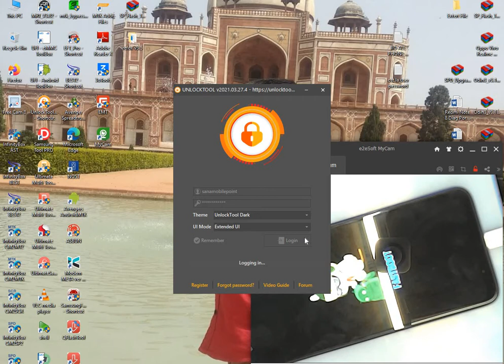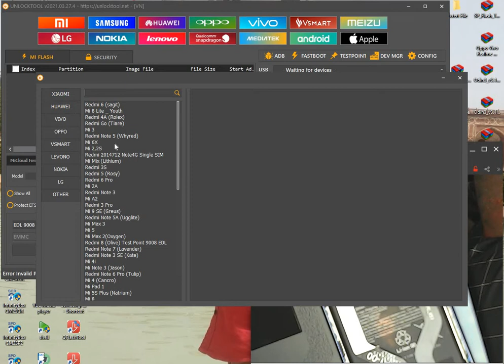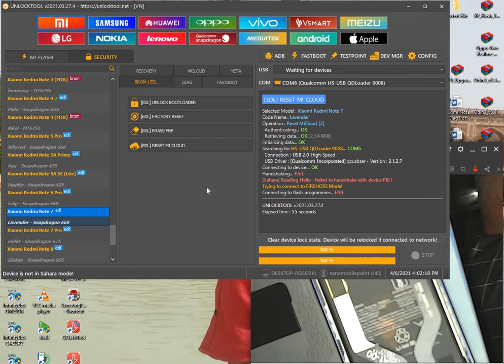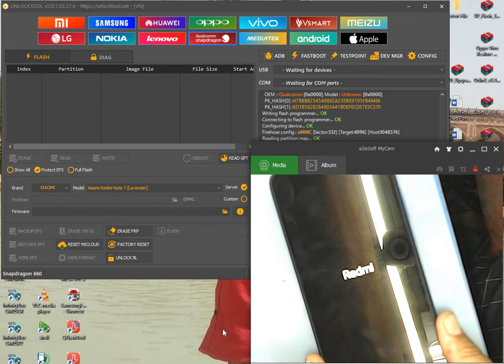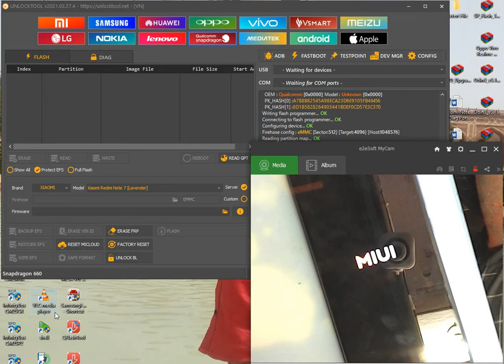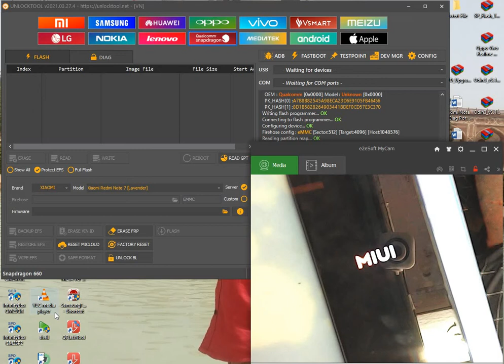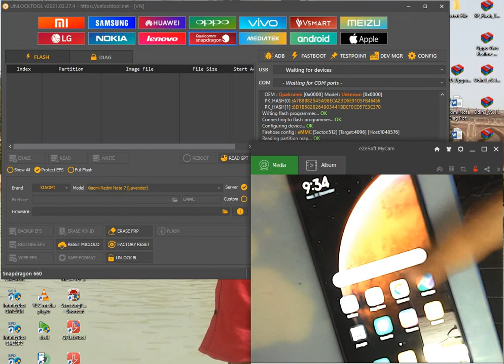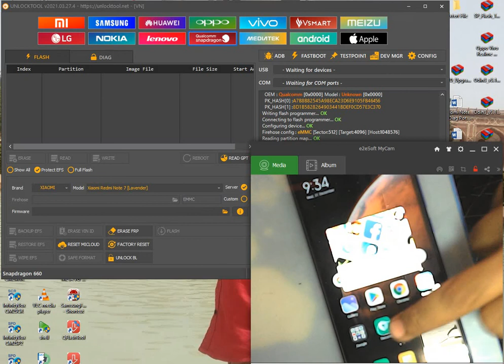REDMI NOTE 7./ 7S./ 7 PRO. MI ACCOUNT. FRP. RESET PERMANENTLY BY UNLOCK TOOL. NEW METHOD TRY IT...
MOHAMMAD AKHLAQUE

REDMI 7S MI ACCOUNT REMOVE UNLOCK TOOL

REDMI NOTE 7. 7S. 7 PRO. MI ACCOUNT. FRP. RESET PERMANENTLY